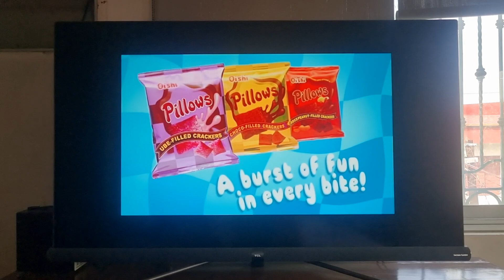Oishi Pillows "Soccer Ball, Volcano and Trunk" 2007 TVC